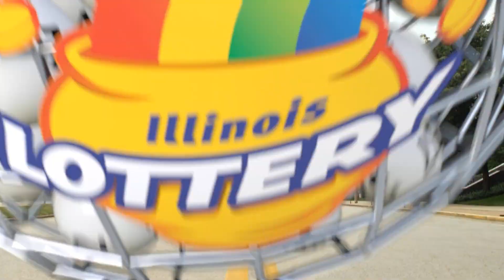IL Lottery Evening_Extra 01/21/2016